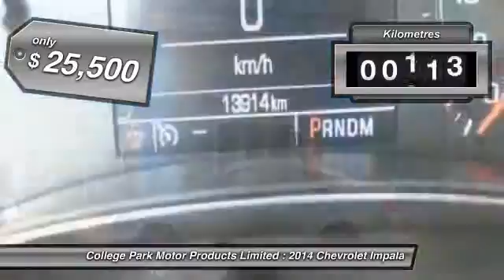2014 Chevrolet Impala Vermilion Alberta 7906A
2014 Chevrolet Impala 2LT

Low Mileage!   This previous daily rental, inspected and serviced 2014 Chevrolet Impala WITH REMOTE START our lot in Vermilion and ready for you to take home. This low mileage sedan has just 13913 kms. It's silver in colour. It has an automatic transmission and is powered by a 3.6L V6 24V GDI DOHC engine.  This vehicle also has the following options: Wheels, 18 (45.7 Cm) Aluminum, Engine Block Heater, Remote Vehicle Starter System, Engine, 3.6l Dohc V6 Di, (e85) Flexfuel Capable, Transmission, 6 Speed Automatic, Electronically Controlled With Overdrive.  It has some remaining factory warranty for peace of mind.  The Impala 2LT features an 8-inch diagonal color-touch screen with next-generation Chevrolet MyLink, a premium cloth interior and dual-zone automatic climate control and a variable valve timing. Buy this vehicle now for the lowest bi-weekly payment of $148.81 with $0 down for 96 months @ 4.99% O.A.C. ( plus applicable taxes / plus applicable fees ).  See dealer for details.  Call COLLEGE PARK MOTORS in VERMILION, we pride ourselves in excellent after- sales service. call or email: , we are also on the web For a Customized price, talk to our Friendly Sales staff. Our Knowledgeable Finance Ladies personalize your finance to suit Your Driving with a WIDE variety of BANK CHOICES to make YOUR PURCHASE EASY and fully disclosed. Sorry we can only finance 2007 and NEWER O.A.C. We have our own transport trailer to deliver your new ride to you as well, ask for a quote for delivery. Proudly serving Lloydminster, Vegreville, Edmonton, St. Paul, Wainwright, Calgary, North Battleford, Meadow Lake, Red Deer, Bonnyville, Cold Lake, Lethbridge. All advertised prices MUST INCLUDE fees as per AMVIC. Fees are: documentation - 175.00, safe and secure - 299.00 ( PRO-DOT theft program and Nitrogen in tires with 1 full year road hazard coverage ), AMVIC 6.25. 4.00 per tire recycling, 100.00 a/c recovery fee on new . Plus we provide a CARPROOF for you. All attempts are made to ensure accuracy of listed equipment, however mistake can happen, GIVE US A CALL with GM vehicles we can send you a copy of the build equipment, so please check content carefully to ensure what you want is on the vehicle. Come by and check out our fleet of 30+ used cars and trucks and 110+ new cars and trucks for sale in Vermilion.